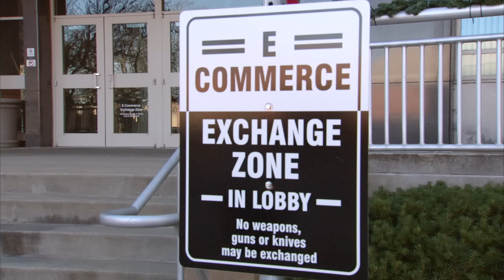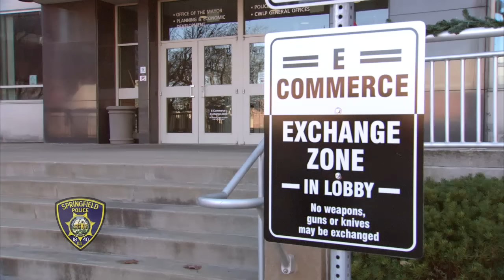E Commerce Exchange Zone City of Springfield